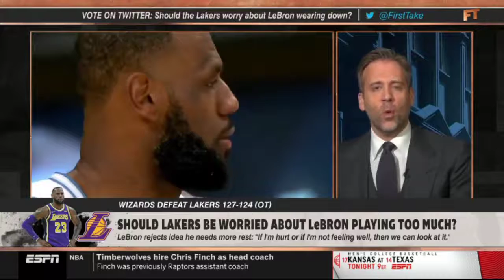ESPN FIRST TAKE Stephen A HEATED Should Lakers be worried about LeBron playing too much